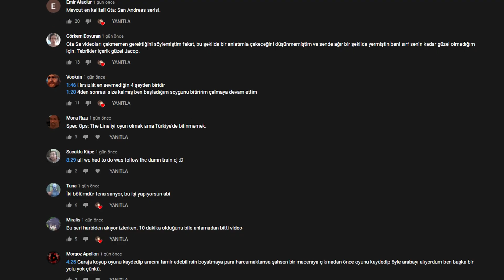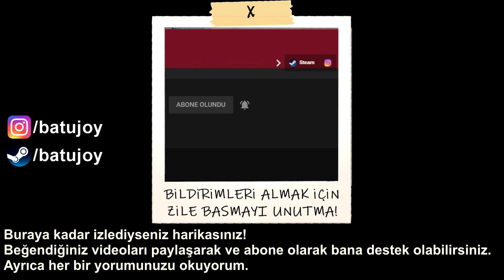Daha Fazla Ayak İşi | GTA: San Andreas Günlükleri | Bölüm 3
Batujoy kanalından herkese merhaba. Kendi hayatım oldukça sıkıcı ve monoton olduğu için çareyi video oyunlarında buluyorum. Özellikle simülasyon, simülatör ve rol yapma oyunları...

EKİPMANLARIM
Anakart: MSI B450 Tomahawk Max
Ekran Kartı: EVGA GTX 980 Ti Classified
İşlemci: AMD Ryzen 5 3600X
Ram: Team T-Force Vulcan (2x8GB) DDR4 3000MHz CL16
SSD: Samsung 250GB 960 EVO
PSU: Fsp Hydro HD600 600W 80+ Bronze
Kasa: Corsair 4000X
Monitör: AOC 24" C24G1 144Hz 1ms
Mikrofon: Samson C01U PRO
Kulaklık: Audio Technica Ath M50x

Bir oyun serisi düşünün ki oynayan kişinin oyun hakkında zerre fikri yok, ve her türlü detayı izleyicilerinden öğreniyor. Gizli silahların yerinden tutun, hiç patlamayan bir arabanın nasıl yapılacağına kadar ince detayları yazdığınız için teşekkür ederim. Bu yüzden videoları bir oturuşta çekmek yerine araya zaman alıp yorumlarınızı okuyor ve değerlendiriyorum.

Çete savaşlarında öne geçmenin kilit noktasının silahlar olduğunu düşünen Ryder ve Cj önce yaşlı bir askerin evinden, sonra trenden, ardından ordunun kendisinden kasa kasa silah çalar.

Hapisten çıkan eski dostumuz OG LOC’un düşürdüğü sabunların intikamını aldıktan sonra Carl, biraz para yapmak için Cesar’ın ayarladığı illegal sokak yarışına girer.

Bu sırada Big Smoke’la Tempenny sık sık aynı yerde görmeye başlıyoruz. Önce Smoke’a ot satmayan Meksikalıyı, sonra Vago çetesini, sonra da Rus mafyasını hallediyoruz.

Geçen bölümde Burger Shot’a bıraktığım OG LOC görevi için geliyorum ama 22 ila 6 arasında gelmemi istiyor. O saat aralığında ne oluyor diye sorgulamıyorum. Şimdi su saçmalığa bakın, dışarıda yağmur yağıyor, benim üzerimde çatı var ama yine de arabam ıslanıyor.

Karşı çetenin üyeleri bana saldırınca kimse sesini çıkartmıyor, ben ne zaman kendimi savunmaya kalksam herkes aklını kaybediyor.

Hijyen teknisyeni olduğunu söyleyen OG LOC meğer bildiğiniz paspasçıymış. Bir parti vereceğinden ama ses sistemine ihtiyacı olduğundan bahseden Loc’a yardım etmek tabii ki Carl’a düşüyor. Bu adam tam bir deli lan, neden böyle insanların ayak işlerine koşturuyoruz anlamış değilim.

Plajdaki ses sistemini çalmak için önce DJ’le konuşup dans yarışmasına giriyorum. Öyle iyi dans ediyorum ki kadın sohbet etmek ister misin, gel seni ofisime götüreyim diyor. Merak etmeyin, Hot coffee vakası değil. Kadını araçtan atıyor, ses sistemini güvenli bir garaja götürüyorum.

Ama beyimizin derdi bitmiyor, paspas çekerken bir Freestyle sonrasında sıçan müşteri kafiyelerin bok gibi deyince, biz de Mad Dogg’un kafiye kitabını çalmak üzere yola çıkıyoruz. Carl’ın Raple ilgilenmemesine şaşırdım doğrusu, hey bu ırkçıydı.

 Mad dog’un evi taa tepelerde, ve korunuyor, ee malikane sonuçta. Oyunun “bakın gizli saldırı da yaptık hee” dediği bir görev. Çünkü direktifleri bir salağa verir gibi veriyor. Kafiye kitabını alıyorum ama korumalar birden artıyor. Başarılı bir şekilde ayrılıp, bisikletle çayır çimen demeden Loc’a dönüyorum.

Burger Shot’ta cihaz teknisyeni o gün gelmemiş, bu yüzden Loc terfi etmiş. Yani artık kızartma makinesini temizliyor. Artık bu boka dayanamıyorum ben bir artistim, hem de Mad Dogg'un menajeri bana baskı kuruyor, ondan kurtulman lazım diyor. Yani kurtulman lazım derken… Kendisi bir ödül törenine katılacakmış, özel şoförünün arabasını çalıyor, buluşma yerine gidiyorum. Matematiksek şekilde araba park etme yöntemim sayesinde aracımı park edip bekliyorum. Törene gidene kadar Ajan Smithler gibi aynı formasyonu koruyup menajeri aldıktan sonra son hızla iskeleden aşağı yuvarlıyorum adamı. Bu arada kendisi yüzme bilmiyormuş, ama ben garantici bir insanım.

Telefon çalıyor, arayan Tempenny. Çörekçiye gel seninle bir konuşalım diyor. Herkesin işine koşan CJ bu sefer de polisin ayak işlerini yapacak. Tabii ben önce OG’nin görevlerini bitiriyorum. İşinden istifa eden Loc, hapse geri dönmeden önce büyük bir parti vermek istiyor. Bize de diyor ki biraz havalı kızlardan getir, havalı kız dediği muhtemelen sürtükler. Parti 8 ila 6 arasında, ahh nerede kaldı eski partiler. Önce berbere gidip bıyığımı 50 dolara kestiriyor, sonra da vücut hatlarım belirginleştiği için kendime atlet alıyorum. Kadınlar kaslara bayılır.

Oyun bu aşamada bölge görevlerini tanıtıyor. Yani farklı renkte bir bölgeye gidip yeşil yapana kadar dalga dalga düşman çete üyelerini öldürüyorsunuz.